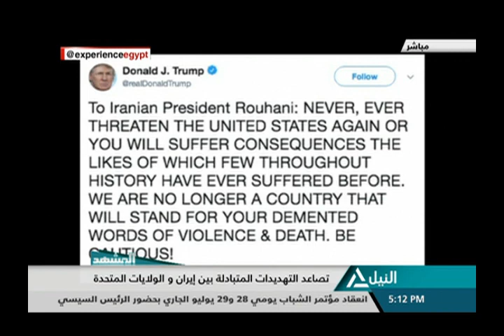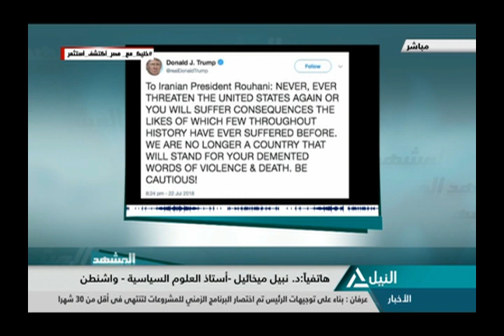المشهد 24-7-2018 - محمد الأنور - الكاتب الصحفى بجريدة الأهرام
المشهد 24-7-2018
تصاعد التهديدات المتبادلة بين إيران والولايات المتحدة
محمد الأنور - الكاتب الصحفى بجريدة الأهرام